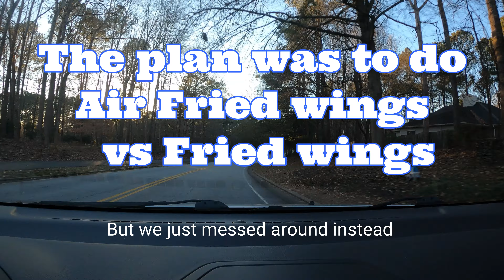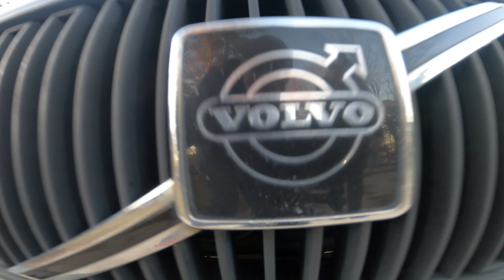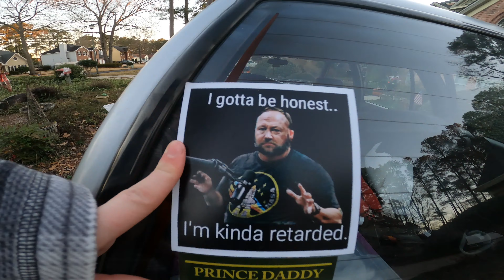Air Fryer Wings vs Deep Fried Wings: Vlog